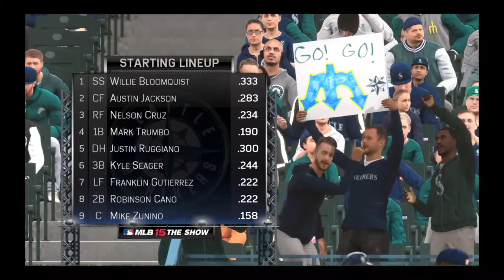MLB® 15 The Show TV Broadcast | Mariners vs. Astros ZOOMINO!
I will be broadcasting sports games in radio and/or TV style commentating.

My name is S.L.P. aka Sean-Louis Philipsen and I am a sports broadcaster who has experience in radio broadcasting for 8 years. Outside of gaming, I host a live sports radio talk show called the Sports Cave. As of now, I like to play games that pertains to sports and transitioning from the venue to the virtual world! I hope you have as much fun as I do :)

PS4: TheRealSLP